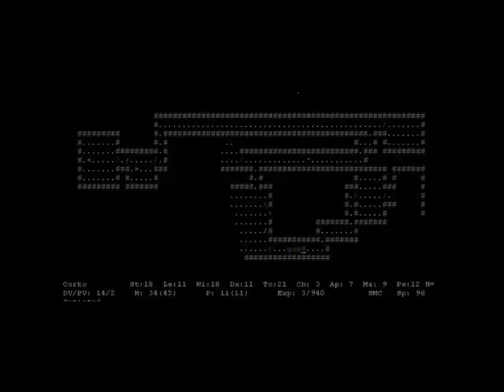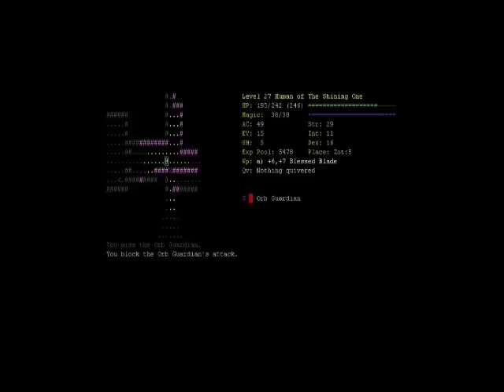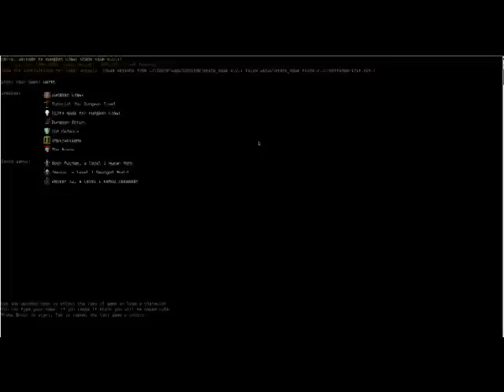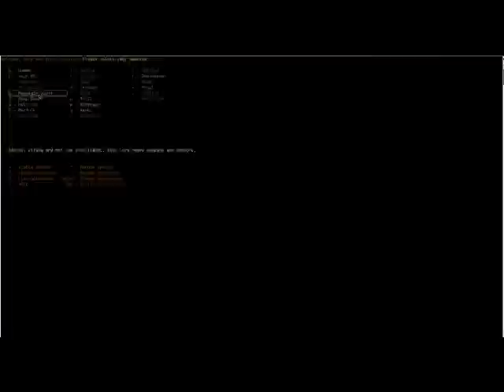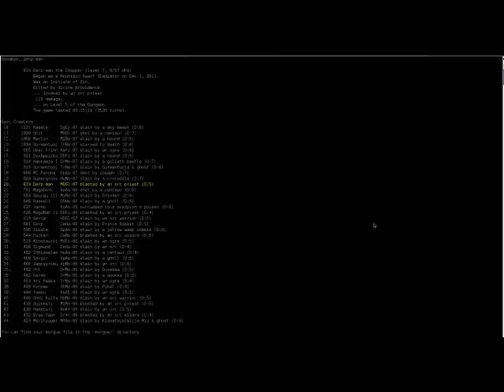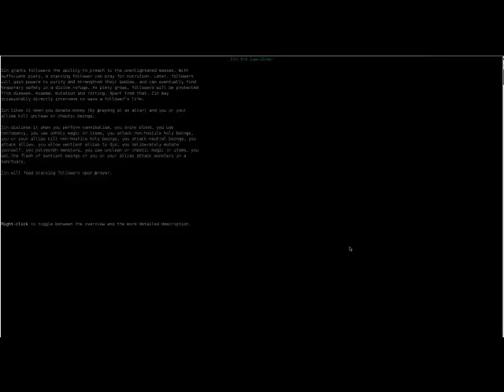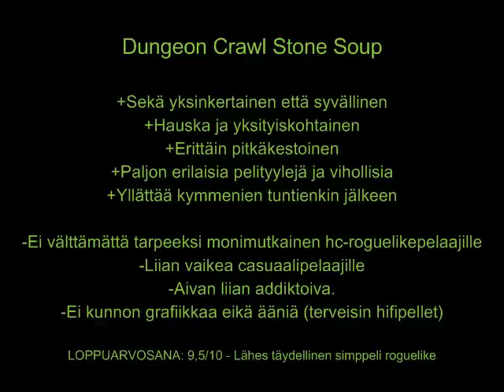Ziban Pelihetket - Dungeon Crawl: Stone Soup (PC Freeware)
Yksi lempipeleistäni arviossa! Kokeilkaa ihmeessä!